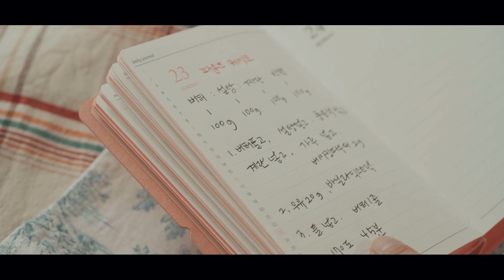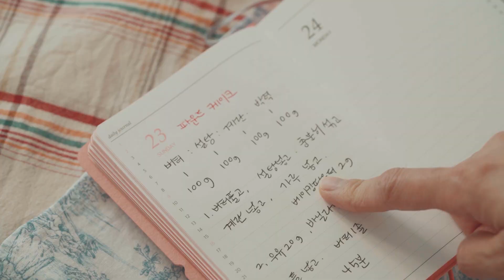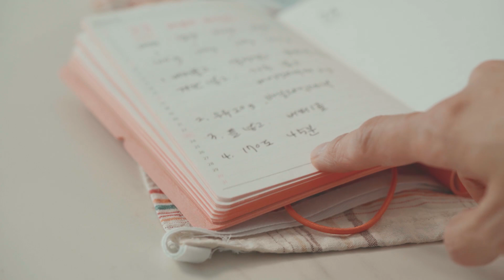5월의 좋은날ㅣ주부브이로그ㅣ주부일상ㅣ꼼꼼한 화장실청소ㅣ달래된장찌개ㅣ파운드케이크ㅣ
5월의 어느 좋은날 입니다. ^^
날씨가 참좋죠.
5월은 참 정신없이 지나가고 있네요.

감사합니다.